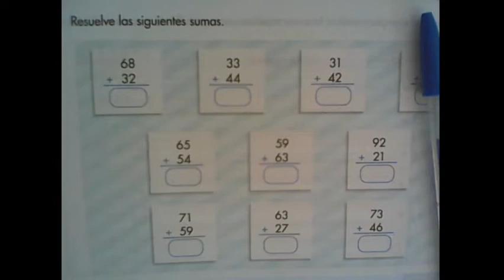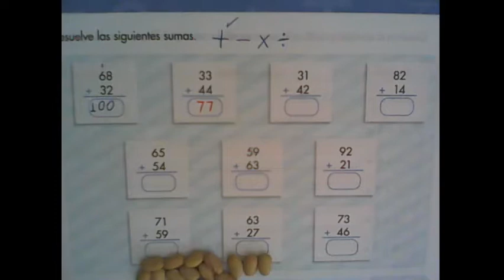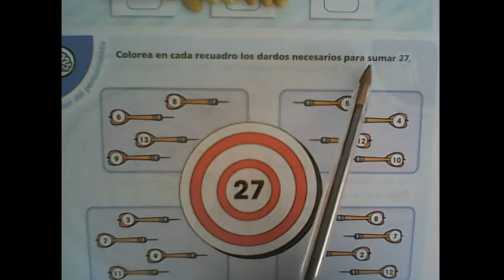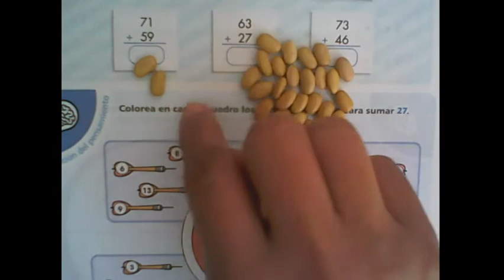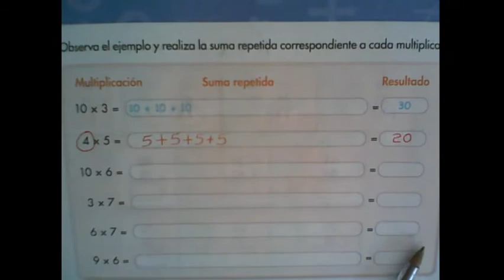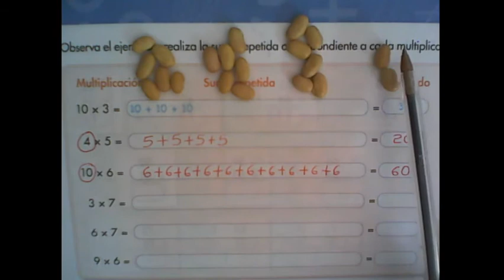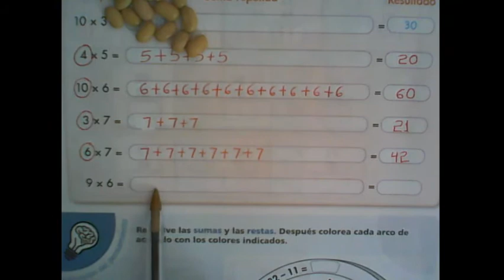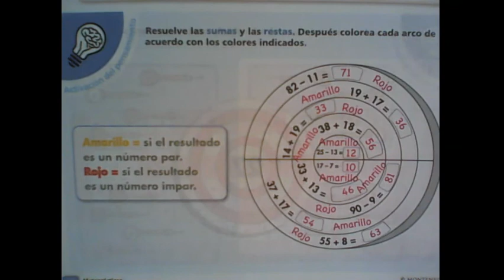MATEPRÁCTICAS #12, páginas 109-110.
Saludos, ¡lindo fin de semana!
Doctora Dennys Odriozola.